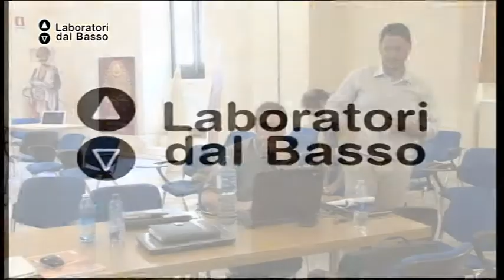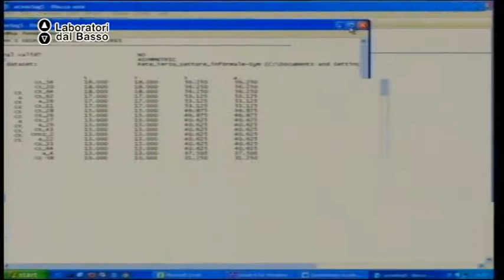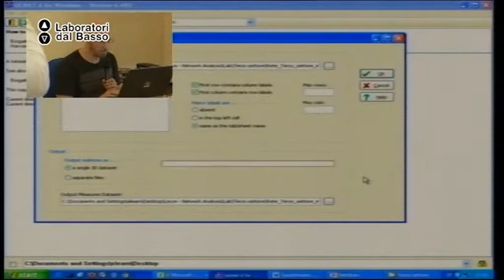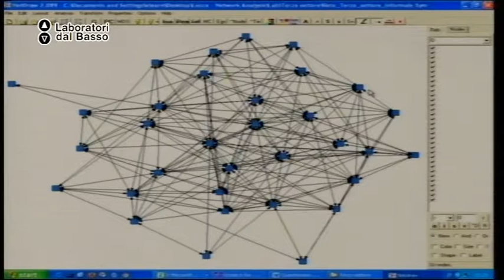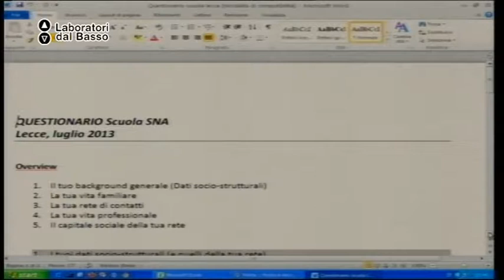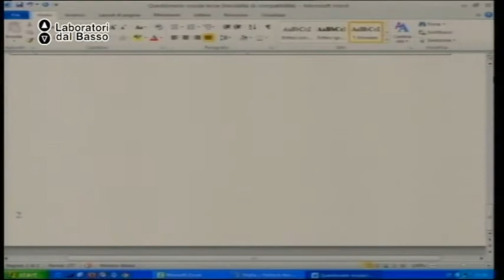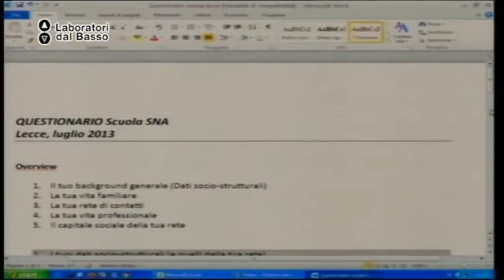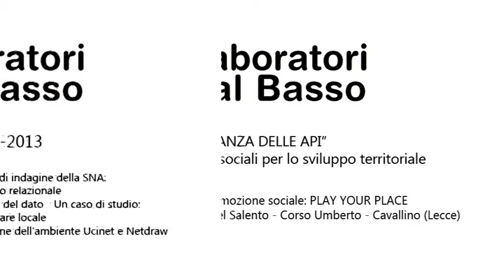Ldb La danza delle Api_03 (parte 2) Delle Cave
LdB: La danza delle api. Analisi delle relazioni sociali & Modelli simulativi per il territorio.
Lezione 03 (parte 2): Strumenti della Social Network Analysis
Docente: Luigi Delle Cave
Contenuti: Programmi per l'elaborazione dei dati sociali

Luogo: ISUFI Università del Salento, Cavallino (Le)
Proponenti laboratorio: Associazione di promozione sociale Play Your Life